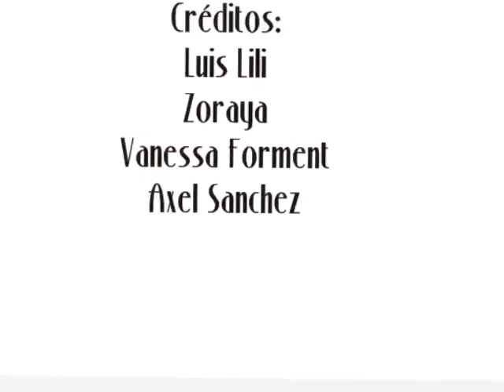(Requested) El gallinazo in G Major 22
Requested by @lizhernandez7277